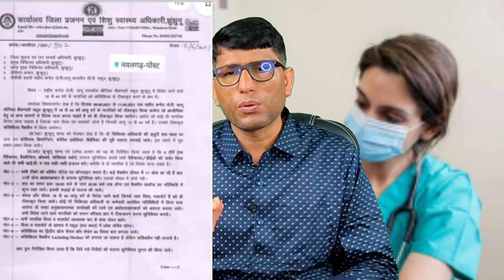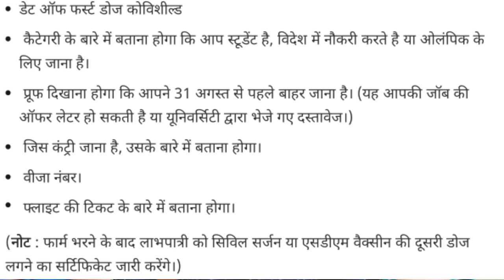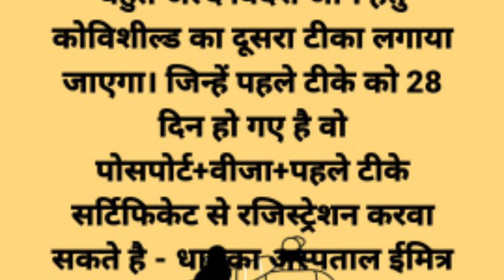विदेश जाने वाले वेक्सीन टिका केसे लगवाये। वेक्सीन टिका सर्टिफिकेट केसे प्राप्त करें। वेक्सीन फार्म ।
IFSC CODE-SBIN0031123
GOOGLE PAY NO.9414503812
PAYTM NO.9414503812
PHONE PAY NO.9414503812
CALL TIME-10AM-5PM
SUNDAY CLOSED

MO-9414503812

How to get vaccine hinges going abroad. How to get Vaccine Tika Certificate. VaccineForm.